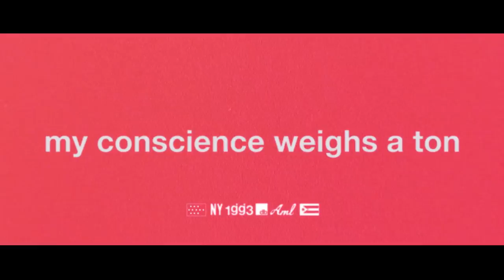Glassjaw - my conscience weighs a ton (vignette)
my conscience weighs a ton (vignette)
material control. album. available now.